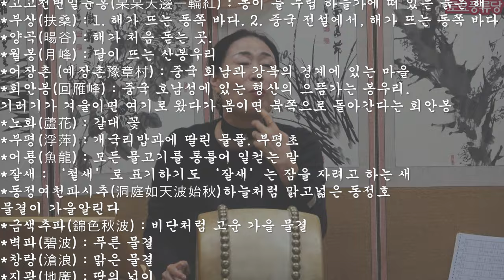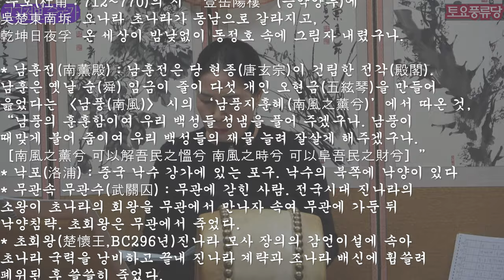고고천변 수궁가 토요풍류당 보라사부 남궁성례-종로 낙원동 풍류당 010 8885 2232 판소리_남도민요_육자배기_흥타령_가야금산조병창_북장구_굿소리-가무악_창작곡231216